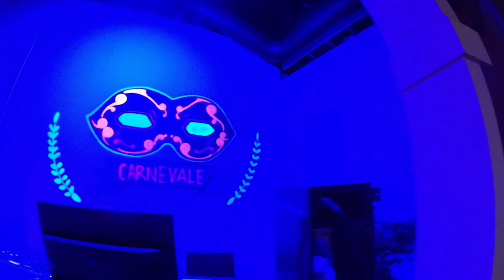롤러스케이트 놀고에서 롤뮤비1123 rollerskate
오랜만에 놀러가서 반가운 분들도 뵙고 재미나네요^^

음악의 출처 알림은 매너 입니당😊
nocopyright music
Peyruis--Dance with You 😍👍